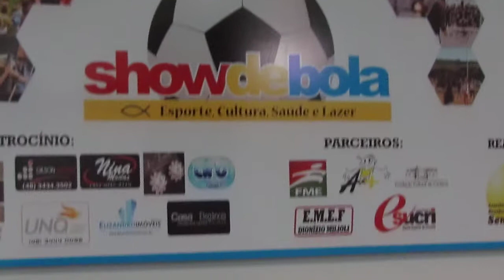Projeto Social Show de bola Música classica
Gravado na aula do dia 16/09/2014 - Projeto Social Show de Bola